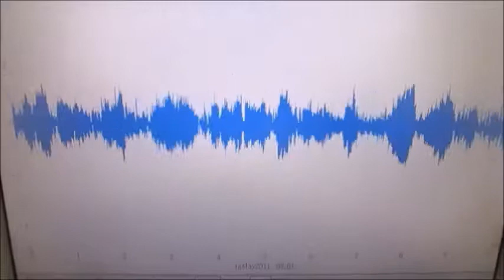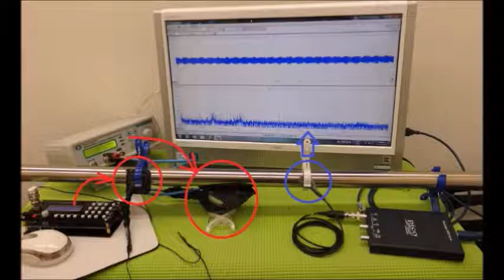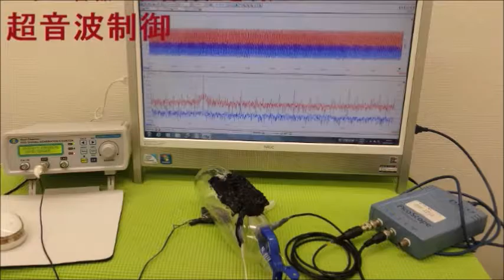ファインバブル（マイクロバブル）を利用した超音波洗浄 ultrasonic-labo